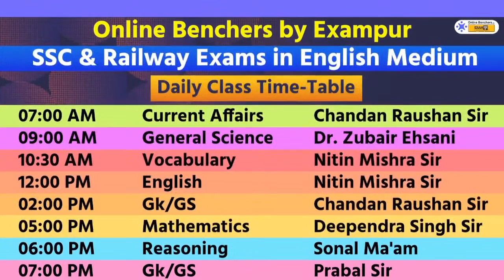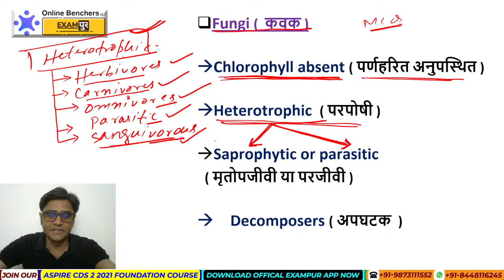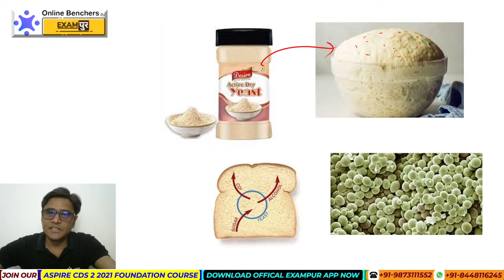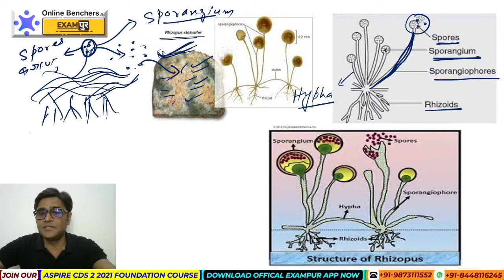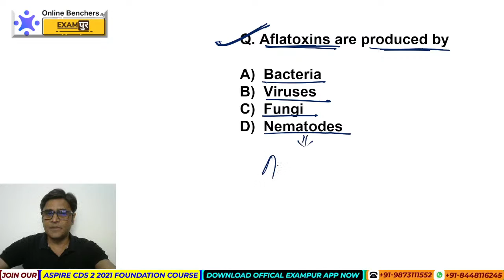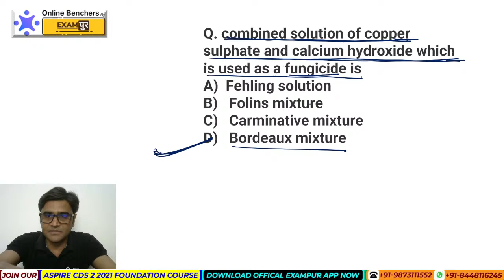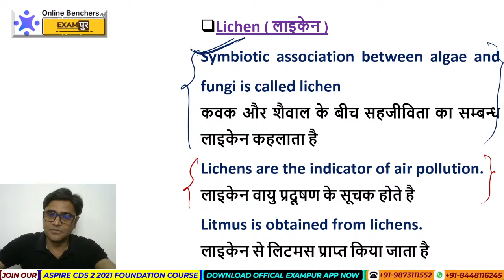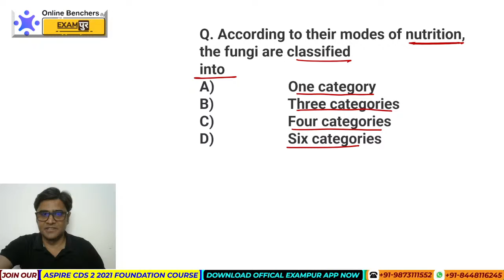CDS 2 2021 || Kingdom Fungi || Science Preparation || Zubair Sir || Online Benchers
CDS 2 2021 || Kingdom Fungi || Science Preparation || Zubair Sir || Online Benchers Defence

Join Our PAID Course:

1. Aspire OTA 2 2021 : A Complete Foundation Course

2. Aspire CDS 2 2021 : A Complete Foundation Course

Daily Live Class Schedule:

AFCAT 2 2021:
8:00 AM - Daily Current Affairs by Chandan Raushan Sir
9:00 AM - Daily Vocabulary Show by Nitin Mishra Sir
12:00 PM - Daily English Class by Nitin Mishra Sir
1:00 PM -  Daily GK/GS Class by Chandan Raushan Sir
5:00 PM - Daily Reasoning Class by Sonal Ma'am
6:00 PM -  Daily Mathematics Class by Deependra Sir

CDS 2 2021:
8:00 AM - Daily Current Affairs by Chandan Raushan Sir
9:00 AM - Daily Vocabulary Show by Nitin Mishra Sir
10:00 AM - Indian Polity by Karuna Ma'am
2:00 PM - Daily English Class by Nitin Mishra Sir
3:00 PM - Daily Geography Class by Nitin Mishra Sir
4:00 PM - Daily History Class by Prabal Sir
9:00 PM - Daily Mathematics Class by Deependra Sir